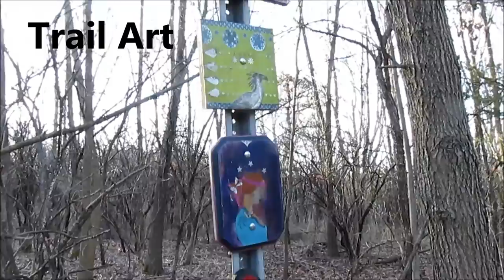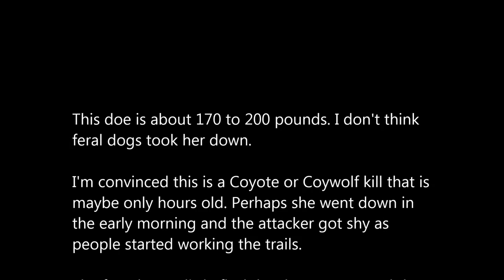Salt Creek and Bemis Woods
GRAPHIC CONTENT WARNING! A walk in one of the many Forest Preserve areas around Chicago. Got the idea to go here from a friend teasing me about Bigfoot stuff. Finding out that the area of a sighting was close I decided to check it out. But seriously I just wanted a walk in the woods, and I pity the squatch who is desperate enough to even get into this place. But then again humans go to Vegas.